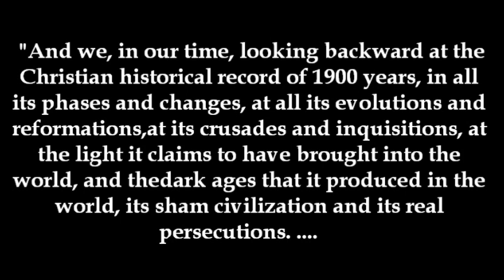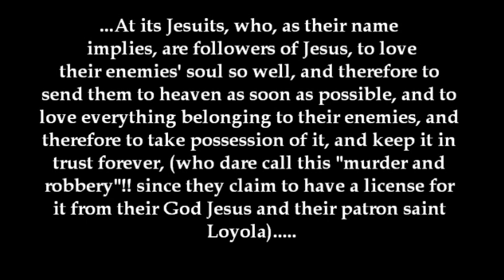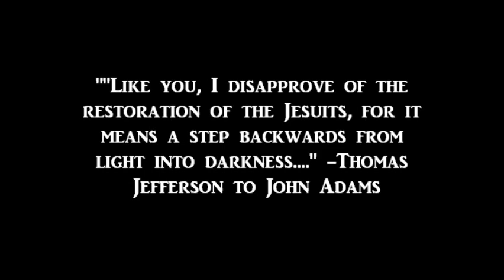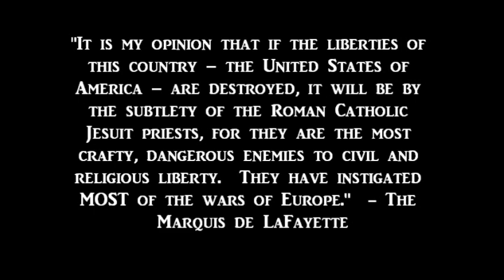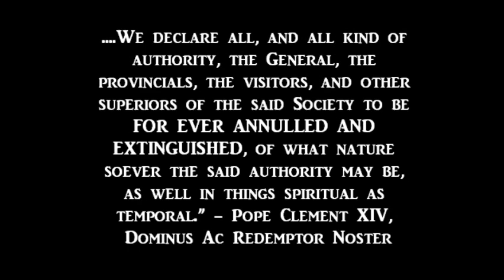Comments on The Jesuits From Various Sources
Quotes primarily on the Jesuits with some material on Roman Catholicism in general.